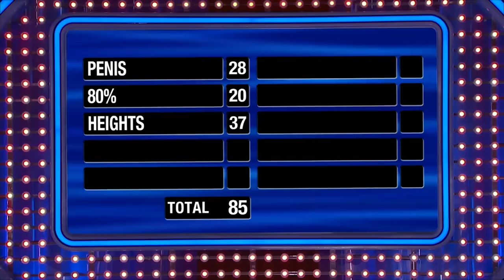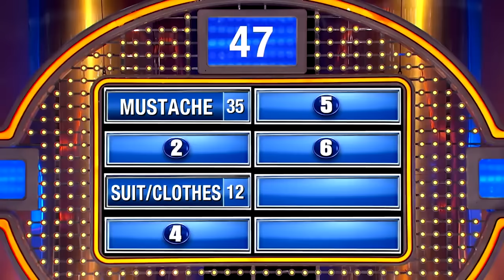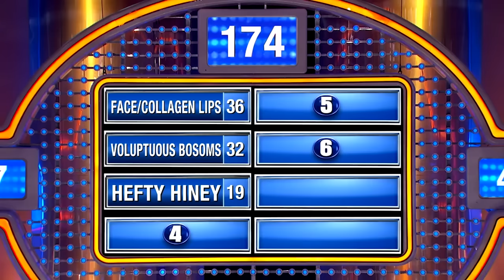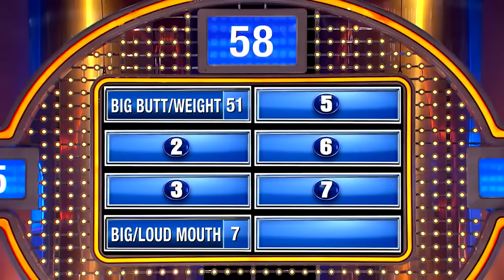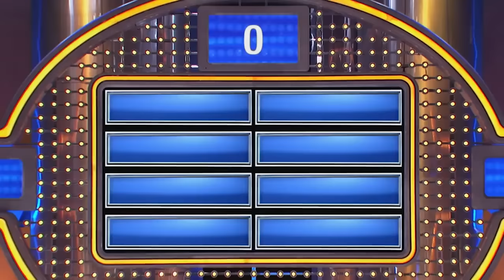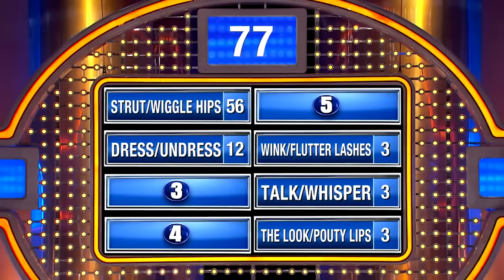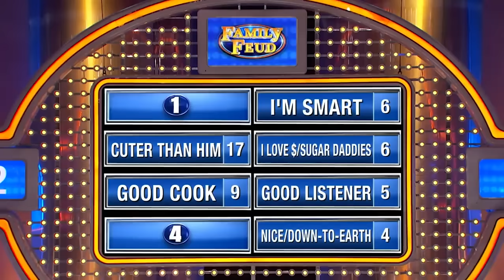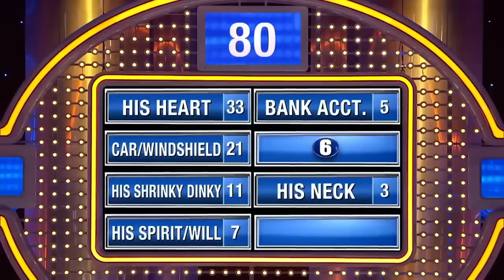20 Must Watch Steve Harvey FUNNY Family Feud Answers & Moments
20 Must Watch FUNNY Family Feud Answers With Steve Harvey